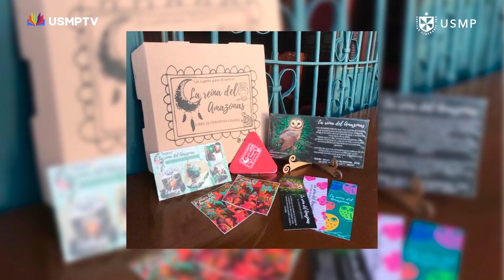BuenasNoticias Escritor peruano promueve la lectura infantil a través de fábulas e ilustraciones